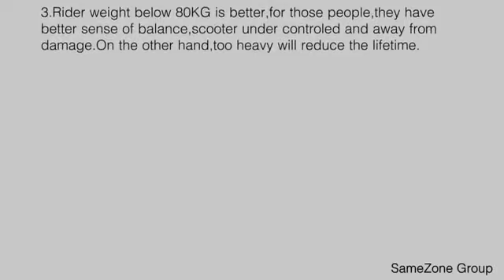Elektrisk Handsfree 2 Hjul Personlig sparkcykel